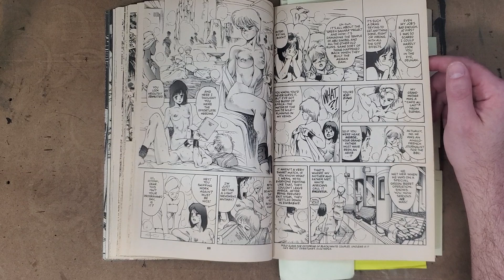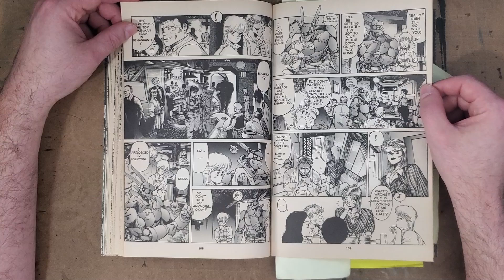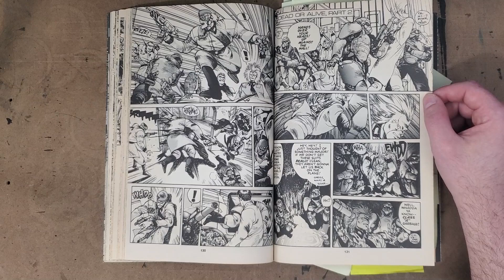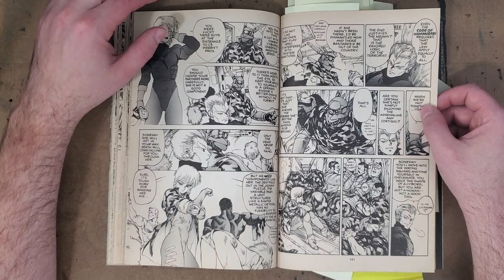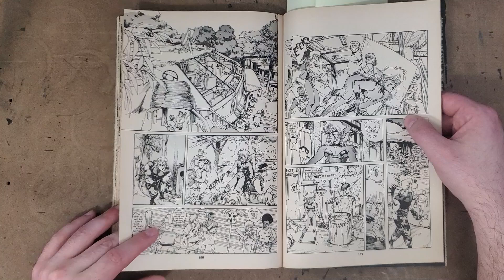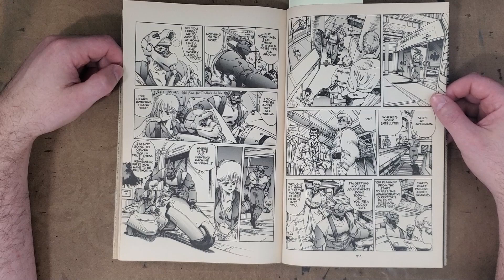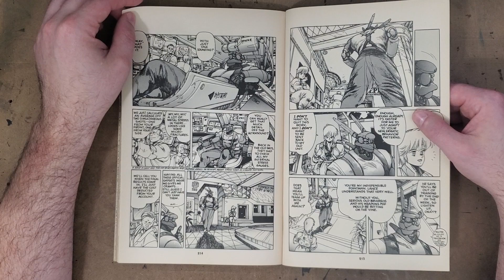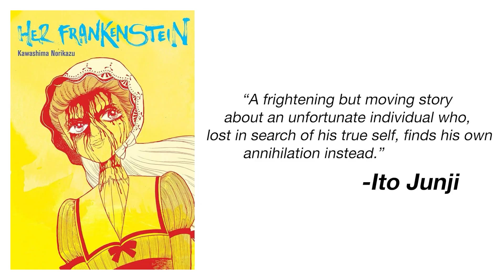Masamune Shirow - APPLESEED VOL 3 PT. 2 - Analysis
Appleseed: The Scales of Prometheus - Masamune Shirow